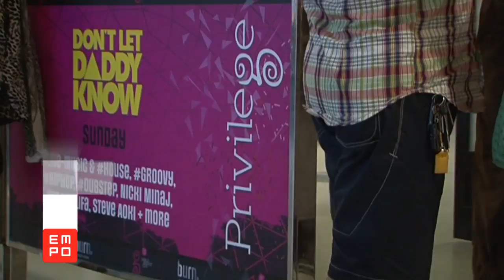EMPO TV # 268 PARTE 1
Todo listo para iniciar 60 minutos de buena musica en compañia de Electronic Meeting Point, y el día de hoy comenzamos con una entrevista desde el club
Pacha en Ibiza al holandés Tiësto de quien estrenamos el video del tema que realizó en colaboración con Steve Aoki titulado Tornado.  Las mejores imágenes desde
la 13a. edicion de la expo dj world music conference 2012 donde pudimos platicar con el dj y productor David Penn.